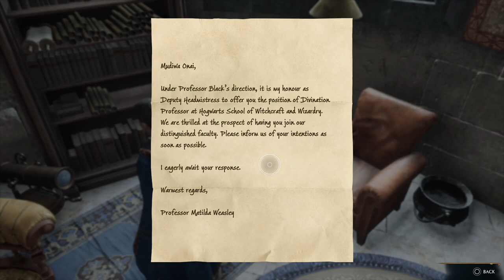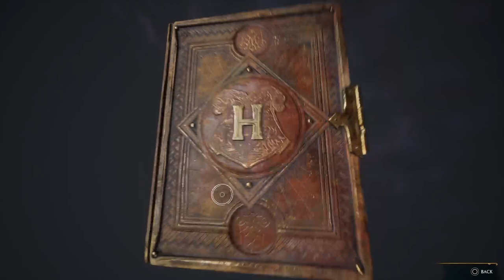Hogwarts Legacy Day 1 part 2. Wizard Will time 😄